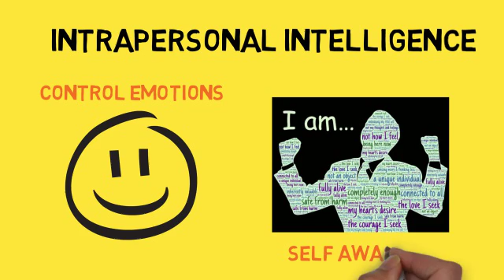Multiple Intelligence Ver 1